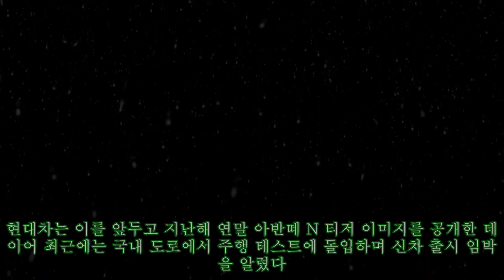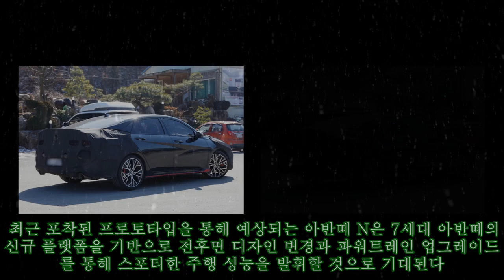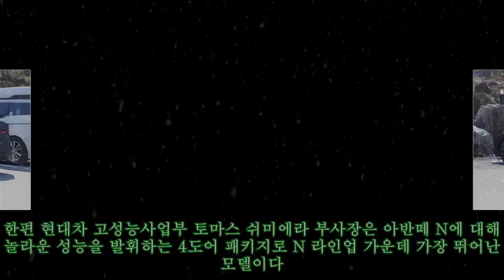'선명한 대형 배기구' 현대차, 아반떼 N 국내서 테스트 중 포착|카247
,중,N,N,국내서,#'선명한,대형,배기구',
'선명한 대형 배기구' 현대차, 아반떼 N 국내서 테스트 중 포착|카247 ►Subscribe for more ►Donation 현대차가 고성능 N 라인업을 지속해서 확장하는 가운데 디자인과 성능에서 최상의 조합을 띠게 될 것으로 기대되는 신형 아반떼 고성능 버전